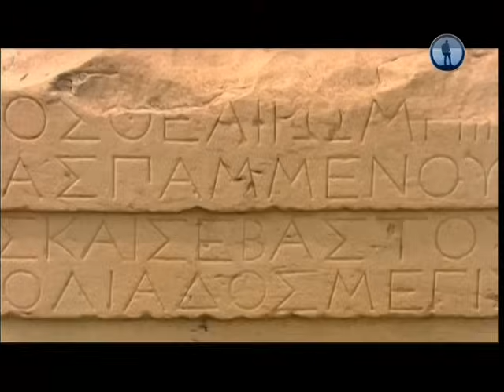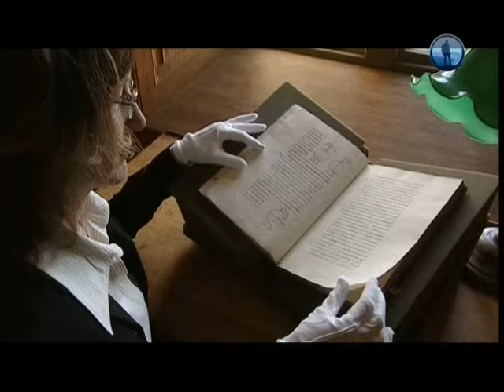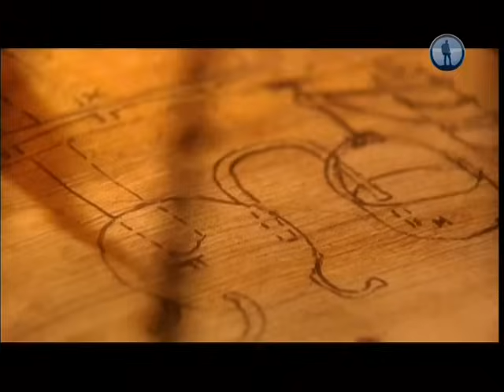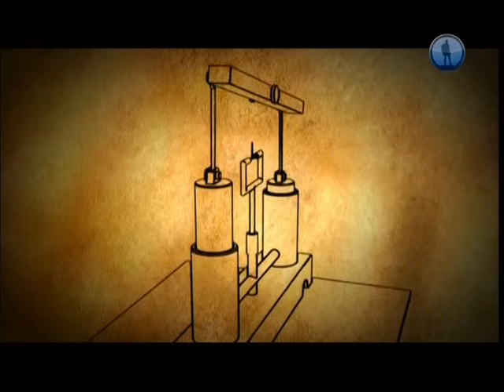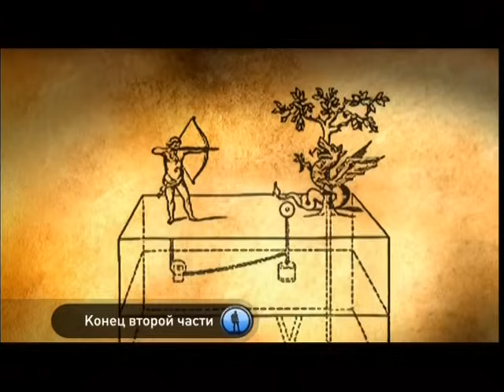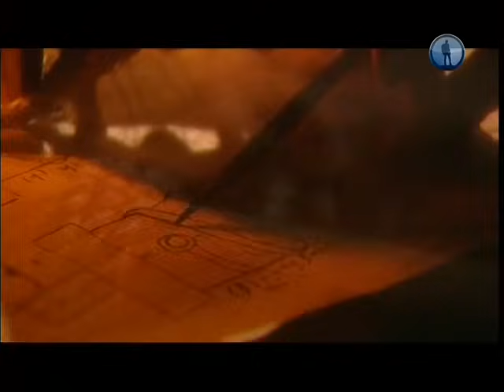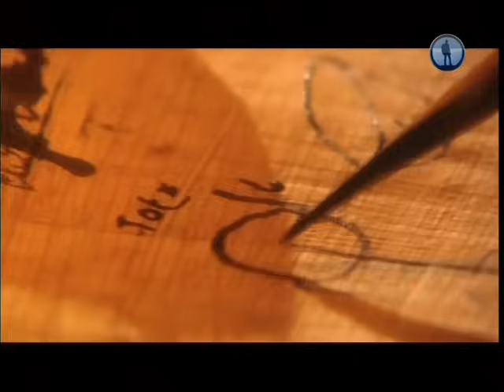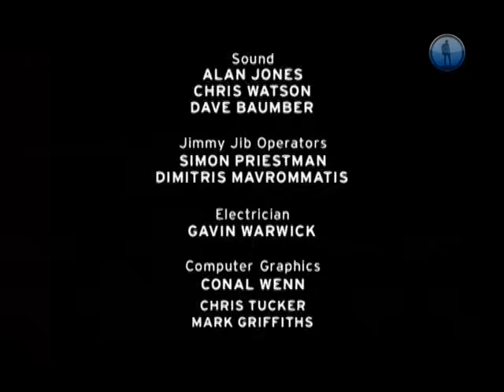Технологии древ. цивилизаций. 6. Автомат. устройства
Шестая серия "Автоматические устройства":  Со школьной скамьи мы знаем имена великих ученых древности: Архимеда, Аристотеля, Евклида. Но мало кто слышал имена древних инженеров. А между тем, известнейший в свое время Герон Александрийский был автором множества механизмов, которые мы считаем недавними изобретениями. Среди них автоматические двери, противопожарные установки, и даже прообраз современного кино и парового двигателя.